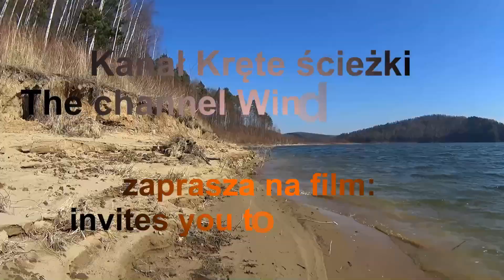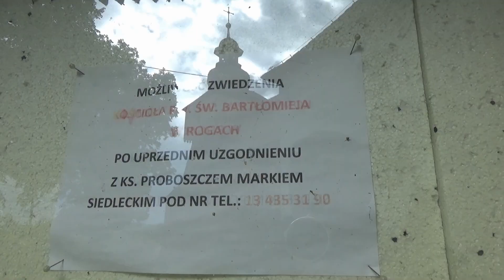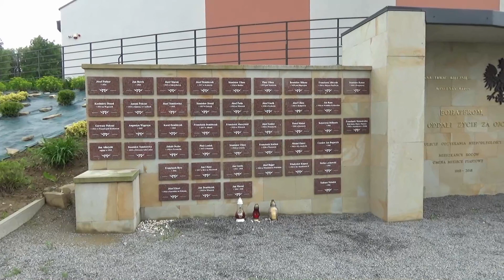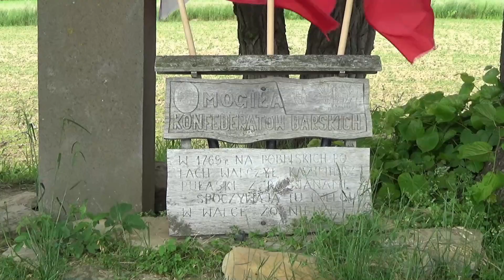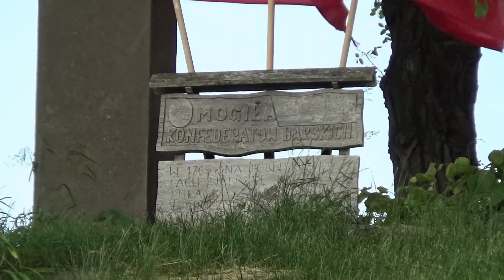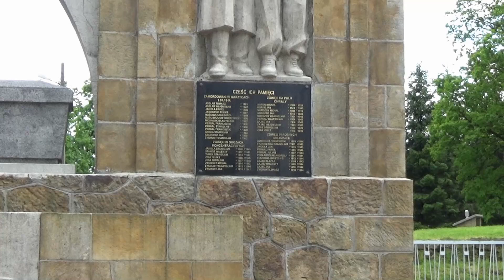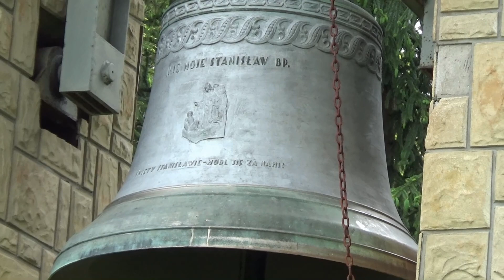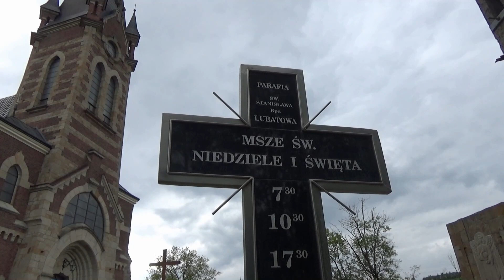Rogi. Mogiła Konfederatów Barskich. Lubatowa. Pomnik rozstrzelanych przez SS Galizien. Podkarpackie.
Rogi. Kościół Rzymskokatolicki pw. św. Bartłomieja. Kościół pw. Miłosierdzia Bożego. Mogiła zbiorowa Konfederatów Barskich (XVIII w.).. Pomnik rozstrzelanych przez SS Galizien w 1944 roku. Kościół Rzymskokatolicki pw. św. Stanisława Biskupa Męczennika. Polska. Poland. Maj 2021r. Województwo podkarpackie. Kościół św. Bartłomieja w Rogach – drewniany rzymskokatolicki kościół parafialny pw. św. Bartłomieja, zbudowany w 1600, znajdujący się w miejscowości Rogi. Kościół włączono do podkarpackiego Szlaku Architektury Drewnianej. Kościół jest orientowany, wzniesiony w konstrukcji zrębowej, trójdzielny. Prezbiterium mniejsze od nawy, zamknięte trójbocznie, z zakrystią murowaną od północy. Wieża, słupowo-ramowej, z kruchta w przyziemiu, o ścianach pochyłych ku górze z izbicą, zwieńczoną baniastym hełmem. Dach nad nawą i prezbiterium dwukalenicowy, z sześcioboczną wieżyczką na sygnaturkę, zwieńczona baniastym hełmem z latarnią i cebulastą kopułką. 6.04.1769 roku na polach rozciągających się pomiędzy Rogami, Iwoniczem i Miejscem Piastowym doszło do bitwy konfederatów barskich z wojskami rosyjskimi. Konfederaci pod dowództwem Kazimierza Pułaskiego starli się tutaj z wojskami carskimi dowodzonymi przez księcia Szachowskiego. Bitwę tą upamiętnia zbiorowa mogiła poległych konfederatów. Mogiła znajduje się na niewielkim pagórku, na północny wschód od wsi. Nad mogiłą postawiony jest wysoki betonowy słup zwieńczony przeszkloną kapliczką. Wewnątrz kapliczki umieszczony jest krzyż z figurką ukrzyżowanego Chrystusa. Lubatowa – wieś w powiecie krośnieńskim, w gminie Iwonicz-Zdrój. Leży w Beskidzie Niskim w dolinie rzeki Lubatówki. Otoczona wzgórzami, m.in.: Kamionką (637 m n.p.m.), Osiecznikiem (633 m n.p.m.), Żabią (550 m n.p.m.) i Zygmuntową Górą (508 m n.p.m.). Odznaczona jest Krzyżem Walecznych. Pomnik rozstrzelanych przez SS Galizien w 1944 roku. Kościół pw. św. Stanisława Biskupa Męczennika w Lubatowej Stary, drewniany kościół w Lubatowej wybudowano ok. 1529 roku, kiedy to został on konsekrowany przez biskupa przemyskiego Jana Karnkowskiego. W 1921 r., w związku obawą o zawalenie, podjęto decyzję o likwidacji drewnianej świątyni. W roku 1918 pracowano przy wznoszeniu nowej świątyni. Styl nowego kościoła określano jako nadwiślański gotyk lub neogotyk. Z zewnątrz świątynia miała 40 m długości i 28 m szerokości, a wieża była o wysokości 50 metrów. Dach dwuspadowy, kryty blachą, natomiast mury zostały zrobione z kamienia i cegły. W 1929 r. wykonano szopkę oraz figurki, które w okresie świąt Bożego Narodzenia są wystawiane. 8 czerwcu 1937 nastąpiła konsekracja nowej świątyni.